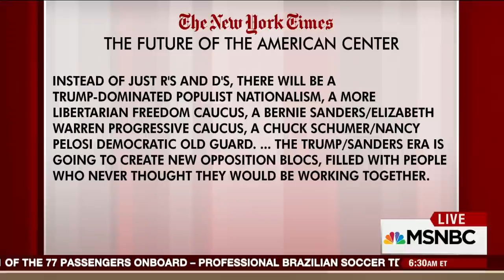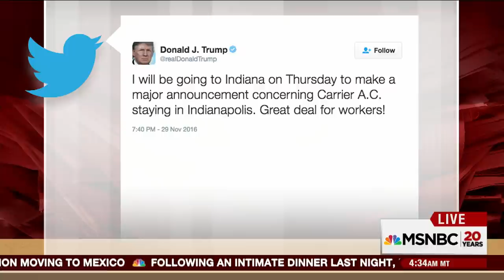Howard Dean: Baby Boomers Need To Get Out Of Way Of Young Leaders | Morning Joe | MSNBC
Howard Dean joins a discussion about the way forward for both Democrats and Republicans following the 2016 election and why it's time for new, young leadership on both sides.